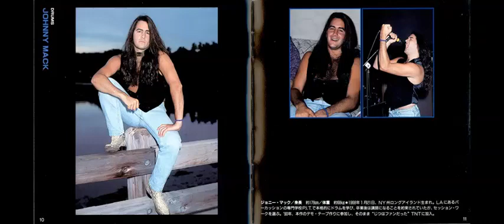TNT Japan tour BOOTLEG 1992/John Macaluso Drums/Drum Solo & "Indian Summer"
TNT in Japan w/John Macaluso on drums 1992..
Good quality BOOTLEG/Drum Solo and song "Indian Summer"